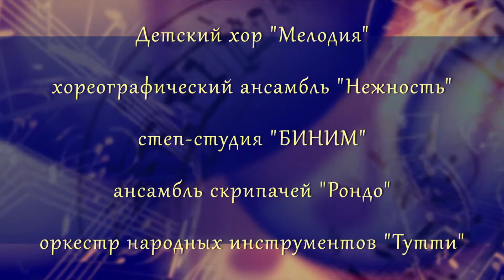Отчётный концерт Жуковской Детской школы искусств №1 (апрель 2016 г.) Часть 2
На канале PryalkaTV смотрите вторую часть отчётного концерта.
Солисты и творческие коллективы Жуковской Детской школы искусств №1 порадовали зрителей своим исполнением произведений академической и народной музыки.
Reporting concert of children's school of arts. The town of Zhukovsky, Moscow region.